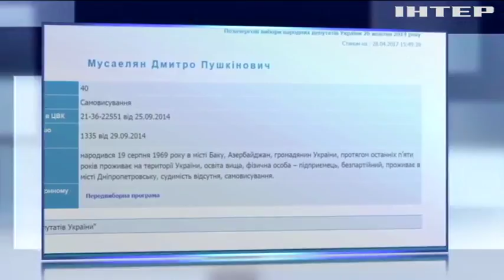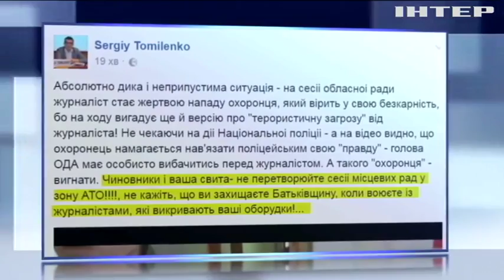Полиция Николаева завела дело о нападении на журналиста "Подробностей"